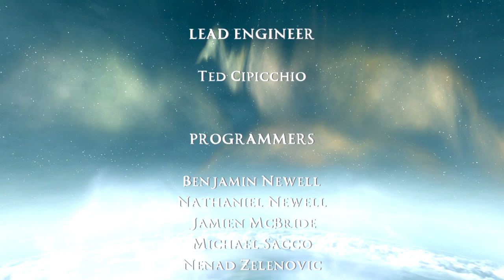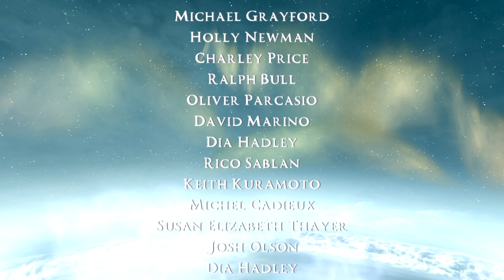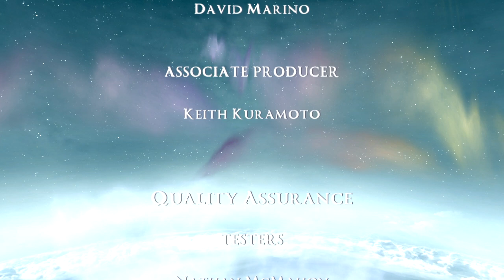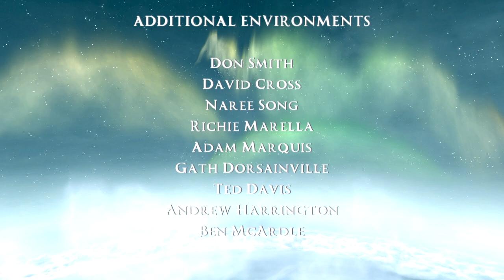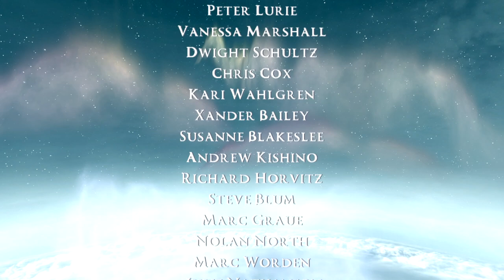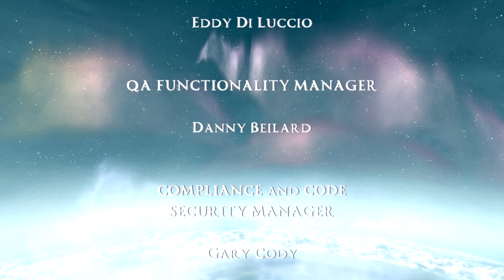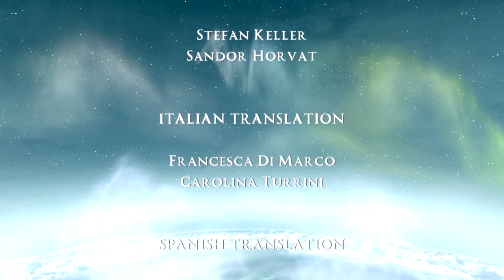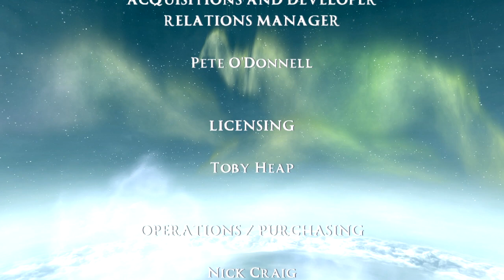Rise of the Argonauts - FINALE: The Ending Greece Deserves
And the really obvious one. No surprises here.